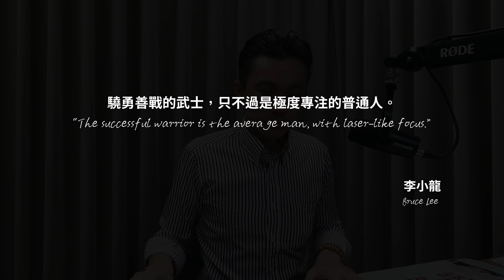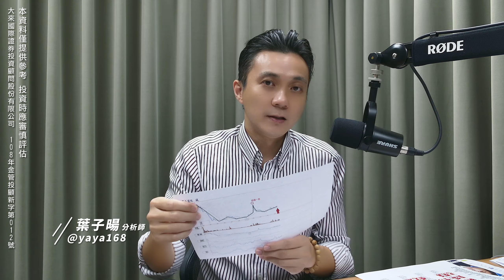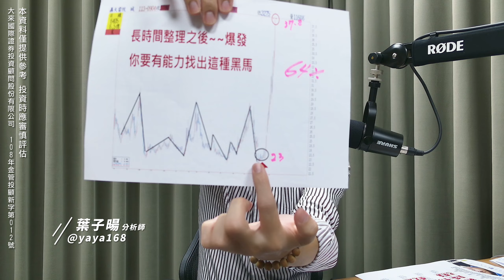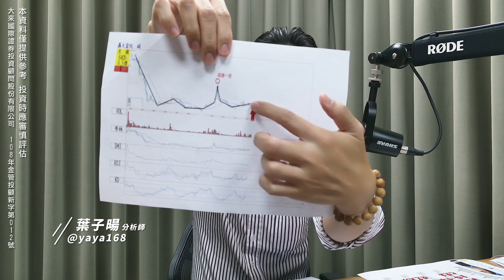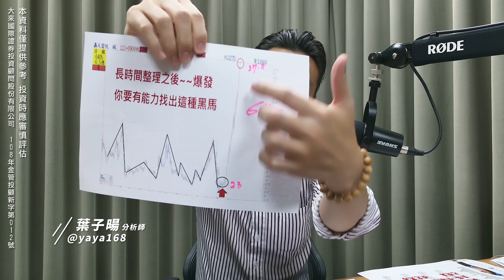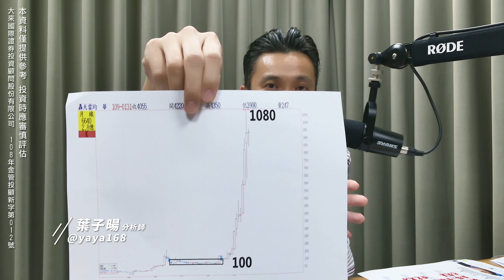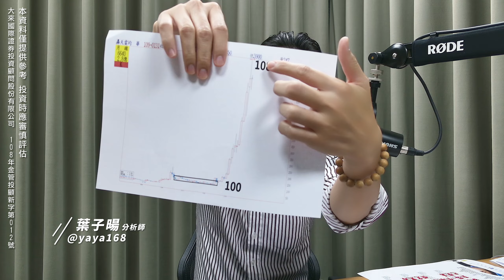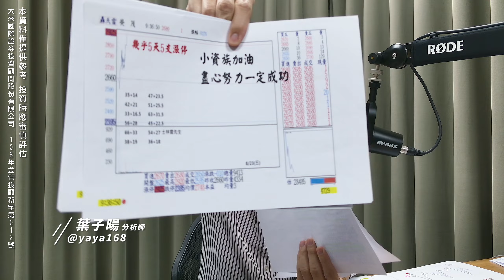先進封裝設備&機器人機構，最最最最上游，準備進場｜股海飛揚｜20240906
下一檔
專人通知
千元即入會
小資專案
趕快加入

趕快加入
專線: (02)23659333加入我們，或是LINE留下你的聯絡電話

官方Line@►@yaya168